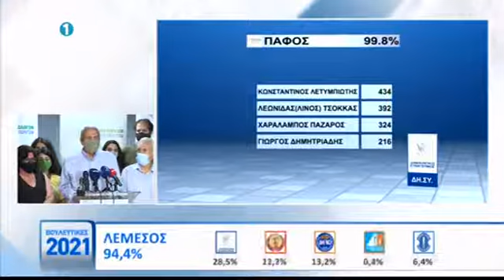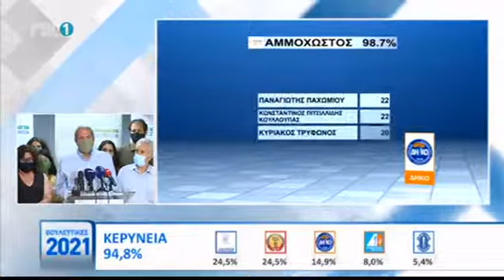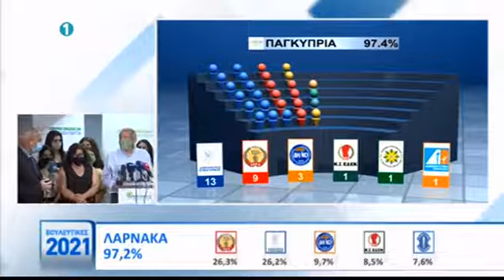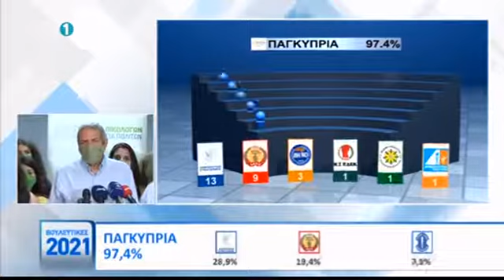24News - Βουλευτικές Εκλογές 2021 – Χ. Θεοπέμπτου